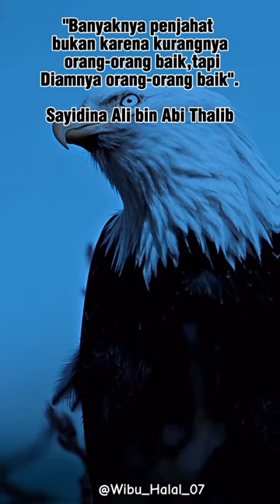quotes Sayidina Ali bin Abi Thalib